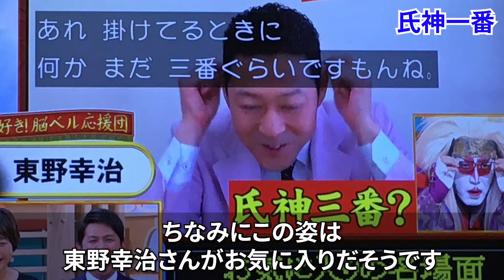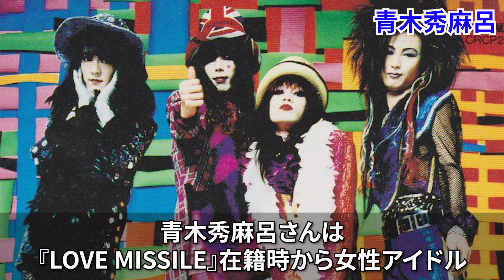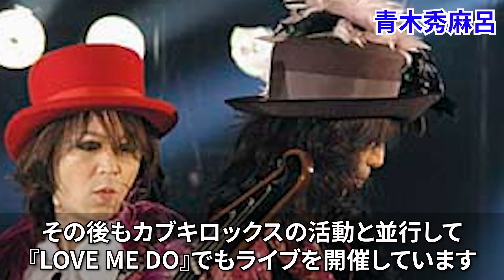【衝撃】詐欺の被害総額は〇〇〇〇万！？その後の人生がヤバすぎた…！？【カブキロックス】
昔を思い出し、楽しんでいって下さい。